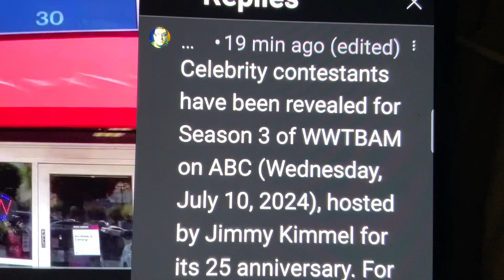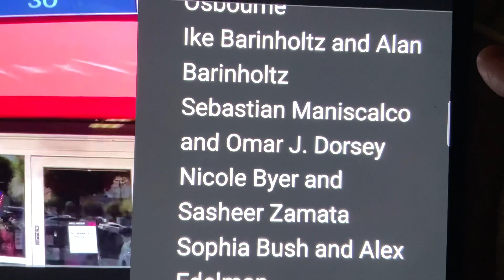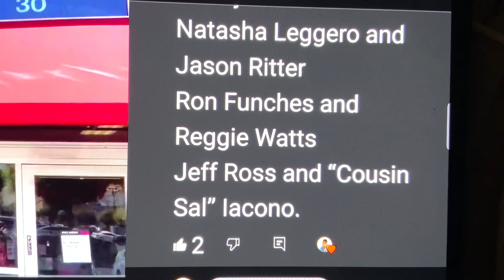CELEBRITY WHO WANTS TO BE A MILLIONAIRE 25TH ANNIVERSARY WEDNESDAY JULY 10, 2024 ABC FULL LISTING🏆😳💰